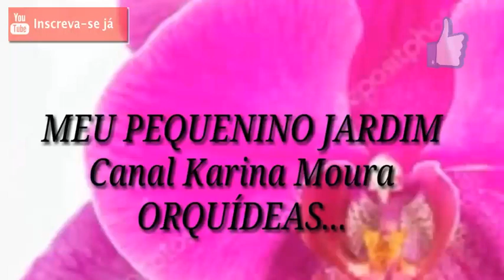COMO RECUPERAR SUA PHALAENOPSIS COLOCANDO RAÍZ EM TUBETE COM ÁGUA...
Nesse vídeo vou mostrar p vcs,como estou conseguindo recuperar uma phalaenopsis com apenas uma raíz no tubete com água.
Grupo do Facebook: Karina Moura Orquídeas